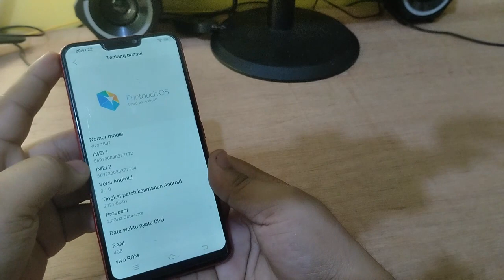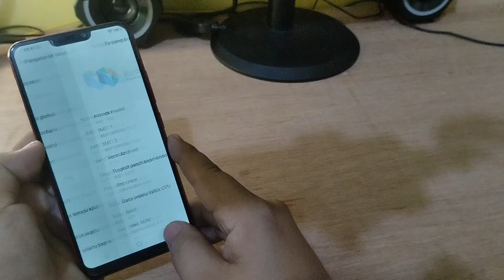Cara Melihat Versi Android yang digunakan Di Hp Vivo Y83 Y85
"Terima kasih"